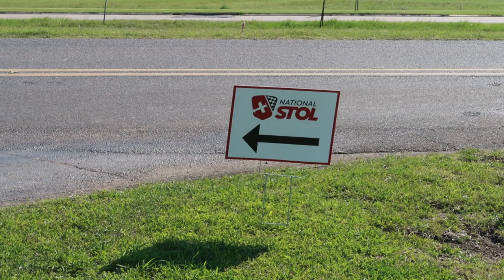258 Dropping in on Swamp STOL 2024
A family fun day at a small airport watching STOL planes compete to see who's the best at Short Take Off and Landing. This is the kind of flying that's needed when you don't have a lot of space, or even a real runway.

My super technical commentary is sure to confuse even the most experienced airplane video watching person, so if you want to actually learn more, you can check out the official website:

There's also a bunch of other STOL related videos on YouTube!